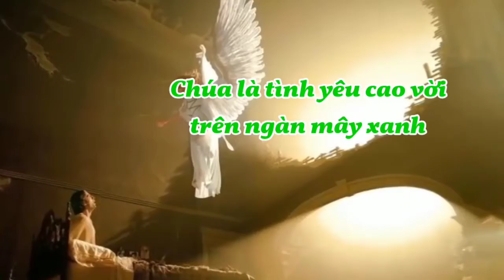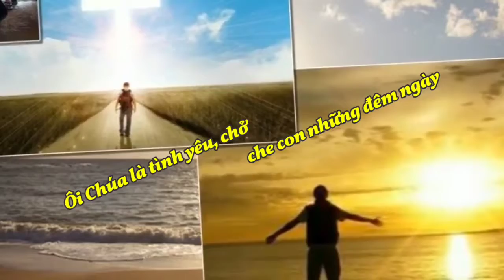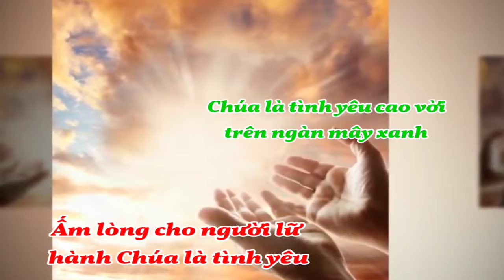(TN) Chúa Là Tình Yêu (cao vời trên ngàn mây xanh, ấm lòng cho người lữ hành... - Oanh Sông Lam)